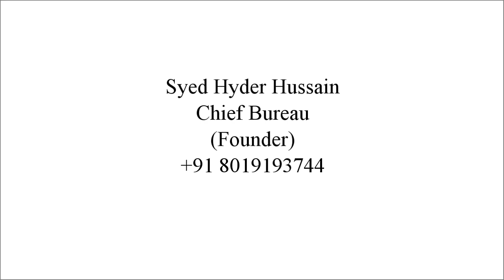2 Naujwano Ne Police Constable per Kiya Hamla Rajendernagar PS Limits | Zest News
Edited  & Publish by Adil